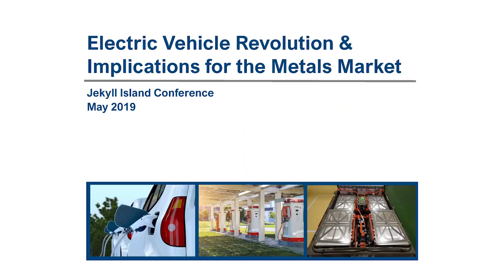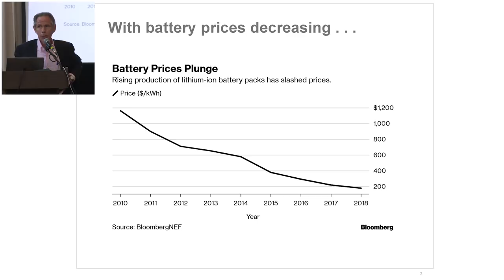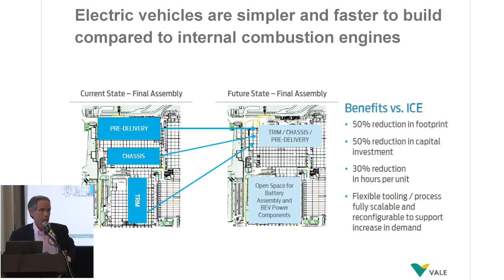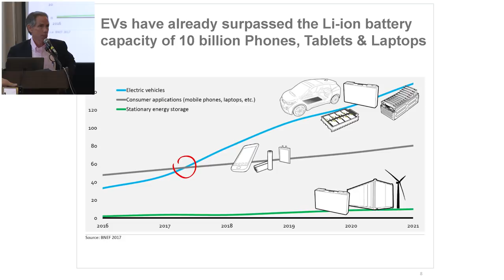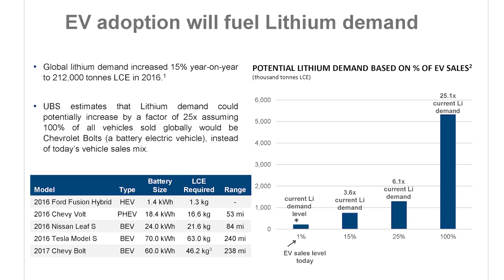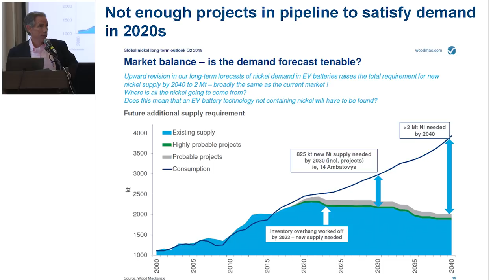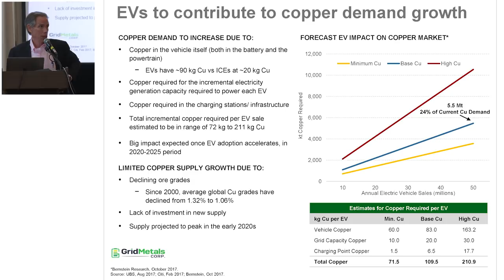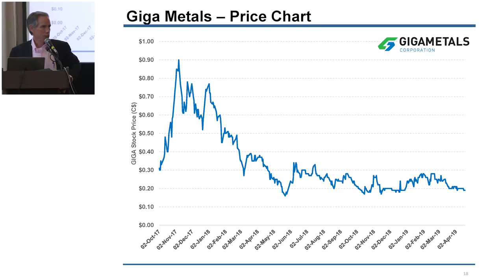Mike Beck: Keynote: Parabolic Growth for Electric Vehicles is Now Beginning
Mike discusses the demand for electric vehicles and what the implications are for the battery metals. EV adoption is being driven by emission standards, battery capacity, and the cost of vehicle production. Battery capacity is increasing while the price has been rapidly declining, therefore, cost parity with ICE vehicles is nearing.

EV vehicles today represent just 3% of all private cars but already use more battery capacity annually than all the phones, tablets, and laptops. Mike’s thesis is that a lot more nickel will be needed than what is available in the mining pipeline and that mining growth will take substantially higher prices and considerable time.

Time Stamp References:
1:00 - Unprecedented demand for battery metals coming.
2:00 - Government emission standards.
3:20 - Battery prices decreasing cost parity with ICE.
5:00 - EV will cost less than regular vehicles soon.
6:45 - EV are cheaper to build and assemble.
9:20 - Adoption curve accelerating.
11:50 - Coming demand for battery metals.
13:00 - Lithium demand.
14:50 - Cobalt demand.
16:00 - Structural deficit for nickel.
18:00 - Looming shortage of nickel coming.
20:00 - Copper demand picture.
22:00 - Position in the nickel space.